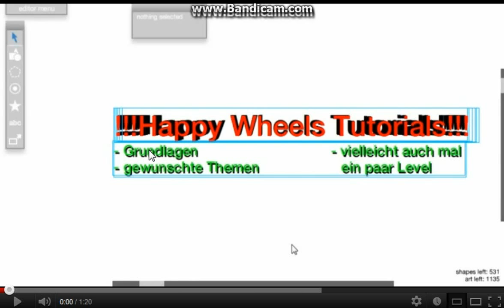Test und Ankündigung 3 :D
~ Mein Headset ist das HAMA HS-300

~ Mein PC ist ein Acer Aspire AX3950 Intel core i5 processor 650 mit Nvidia GeForce GT320 Grafikkarte und Windows 7

~ Womit nimmst du auf? Mit Bandicam

~ DU möchtest einmal die Chance haben, mit mir zu reden? Dann sieh dir dieses Video an, bitte befolgen!

~ Ich bin immernoch auf der Suche nach einem Intro, wer Lust hat kann mir gerne eins machen, dazu folgt aber auch noch ein Infovideo ;)

~ Du hast Lust auf Happy Wheels? dann zock doch mal meine Level :)